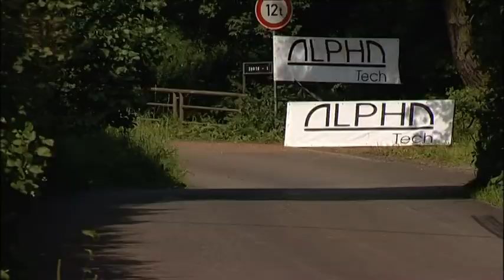3. Rally Krkonoše Trutnov 2009 | Václav Pech - Petr Uhel